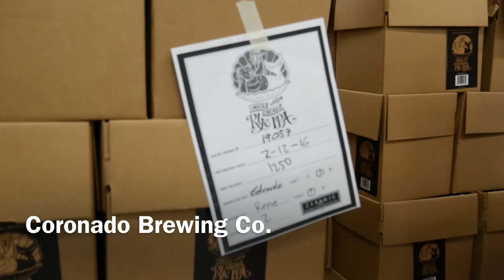Avance Ep.California + Nuevo Concurso!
Este es un avance de los nuevos episodios especiales desde California que publicaremos pronto... como trajimos cerveza + souvenirs tenemos un nuevo concurso!